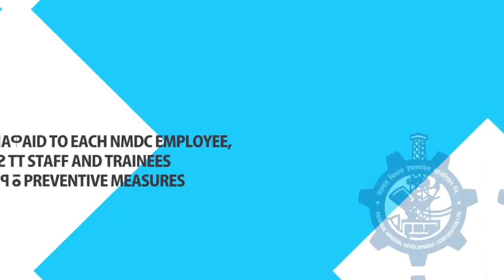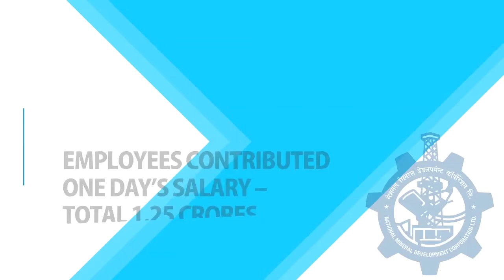Jan Andolan - COVID appropriate behavior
In support of PMO India's JanAndolan campaign, NMDC stands in the forefront with initiatives and activities that promote 'Covid Appropriate Behaviour'. NMDC's offices and mines follow the 15 promises and aims at habitual changes among the employees and the general public.